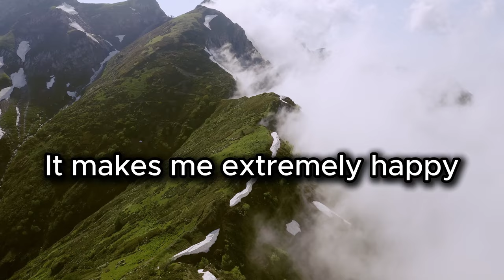Lethal Company Moments Seconds Before Disaster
There is a secret clip at the end of the video.
Hey there, this is a recording of my friends and I playing lethal company and the funny moments we encountered. Hope you enjoy!

Photographers:
Enrique Hoyos
Peter Fowler
Yaroslav Shuaev
Taryn Elliott
Mikhail Nilov
Aric Shelby
Ruvim Miksanskiy